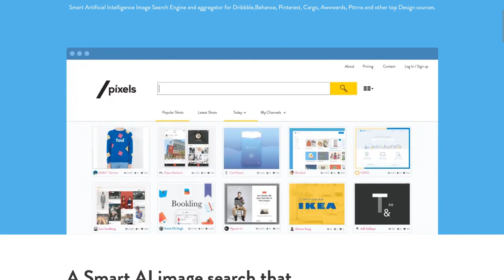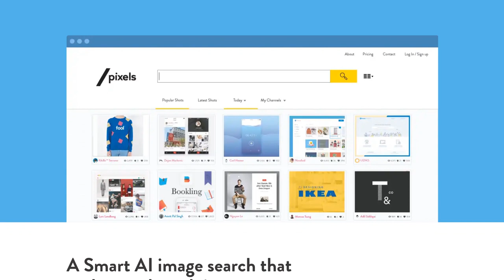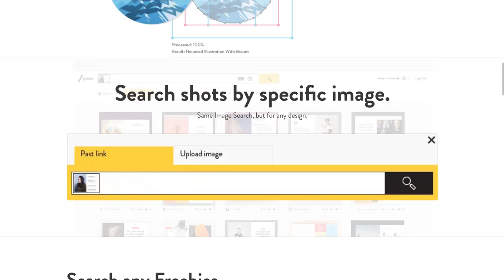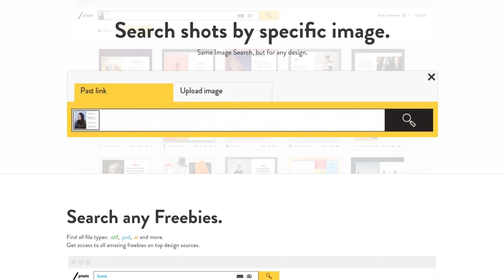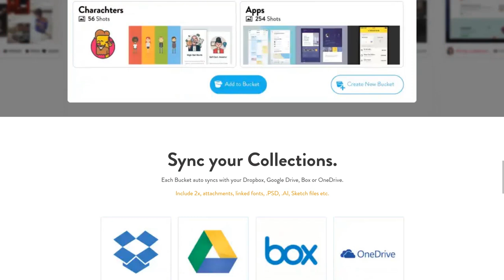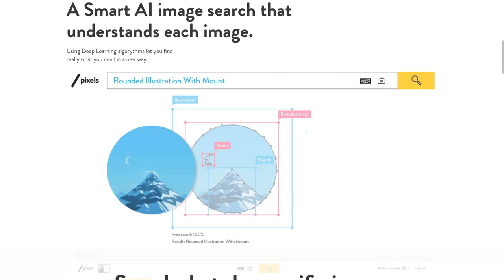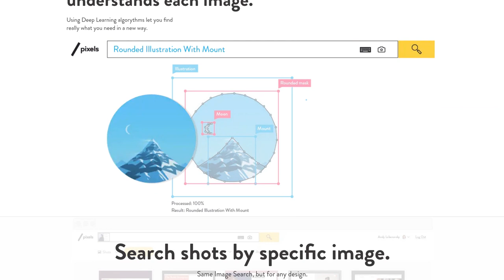Google Launched New Website for Designers | SlashPixels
Google For Designers: A Smart Artificial Intelligence Image Search Engine and aggregator for Dribbble,Behance, Pinterest, Cargo, Awwwards, Pttrns and other top Design sources. you can also auto sync your collection with your Dropbox, Google Drive, Box or oneDrive.